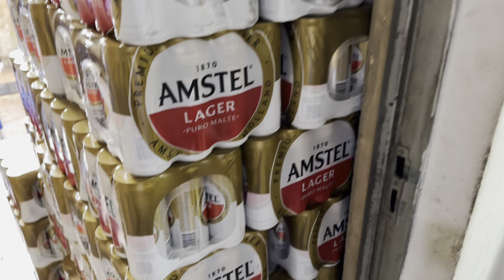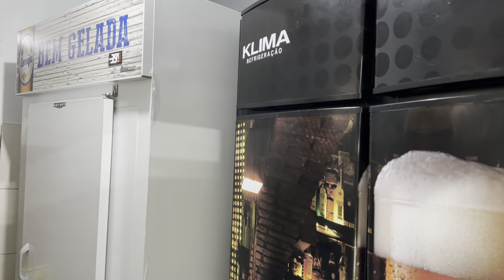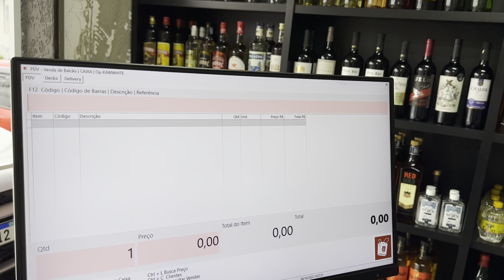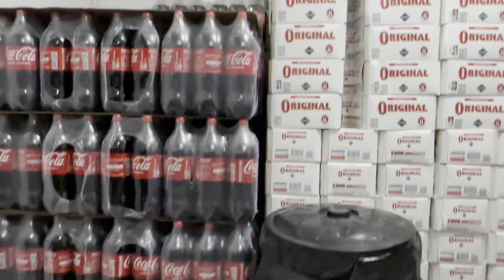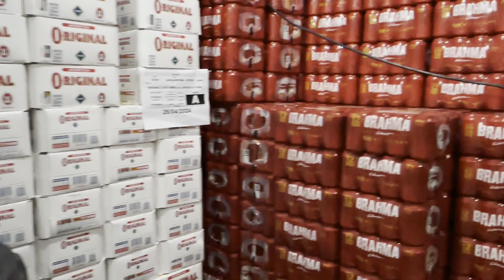COMEÇANDO AS MUDANÇAS PRA MONTAGEM DA CÂMARA FRIA QUE CUSTOU MAIS DE 100 MIL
Estamos liberando espaço para montar a câmara fria rapaziadaaa, tô feliz hein hahaha mais de 4 anos pra conquistar essa belezinha!